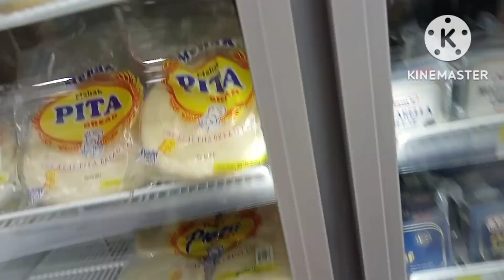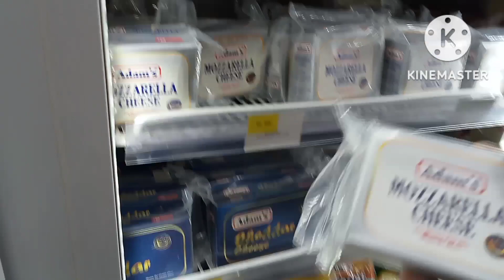doctor k pas gy| thori si grocery shopping ki|vlog itny din k bd kun aya????Mom's daily routine